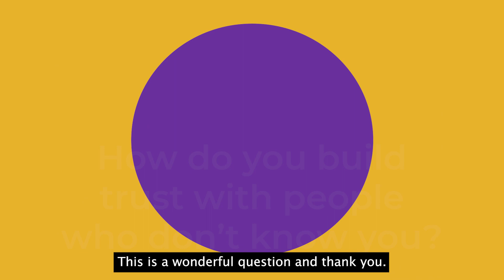How do you build trust with people who don't know you?